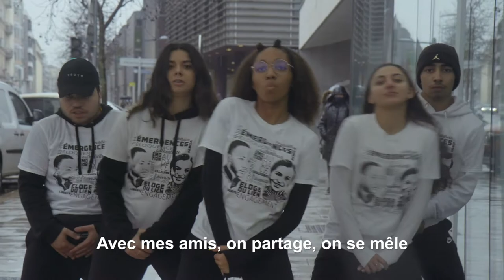Émergences, la jeunesse a du talent !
Laisser la parole à la jeunesse, valoriser leurs talents et donner vie à la puissance de leurs mots : tel est le défi lancé par Emergences et la Ville de Grenoble. Lors de chaque édition, l’événement rassemble des jeunes de tout horizon, les initie dans une discipline artistique sous l’encadrement de professionnels et leur donne la chance de s’exprimer sur les planches face à un public.